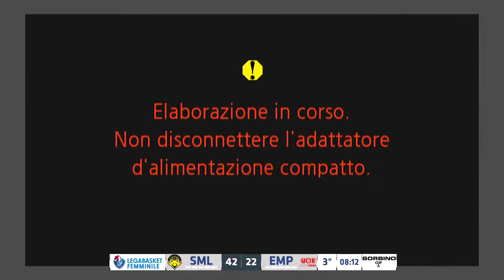21102018 SAN MARTINO - EMPOLI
San Martino: 23 points, 2 steals